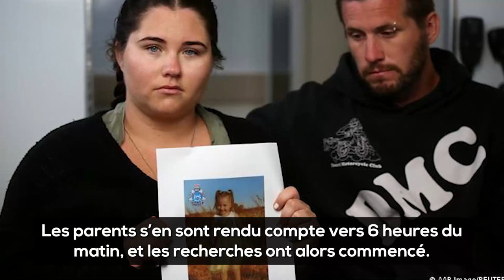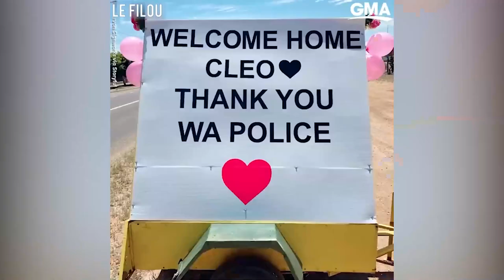Terence Darrell Kelly: Comment la police a t'elle retrouvé le kidnappeur de Cleo Smith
Depuis 3 semaines, la police australienne était à la recherche de Cléo Smith, une petite fille de 4 ans, qui avait disparue pendant la nuit dans un camping. Voilà comment la police a retrouvé son ravisseur, Terence Darrell Kelly, et sauvé la petite fille ...